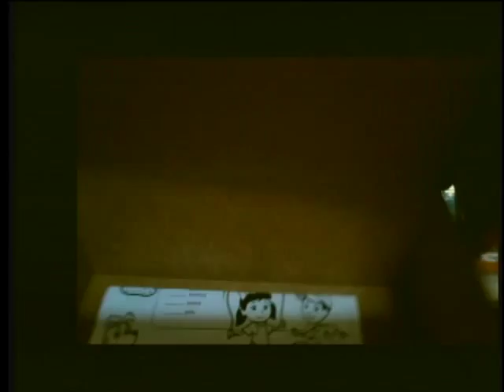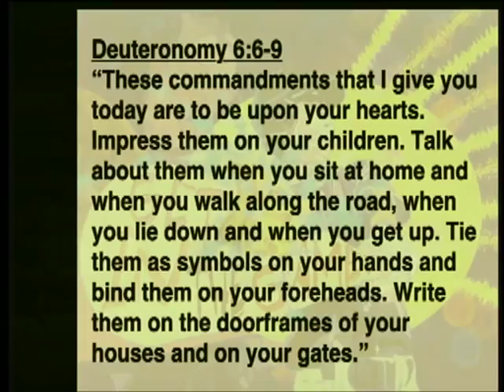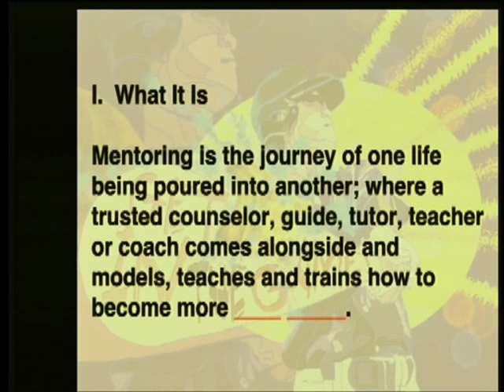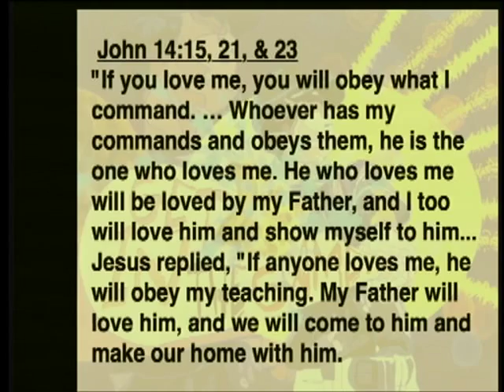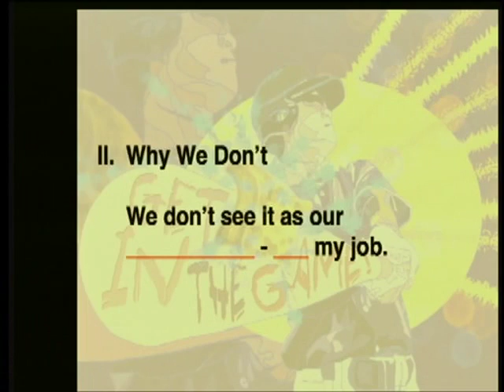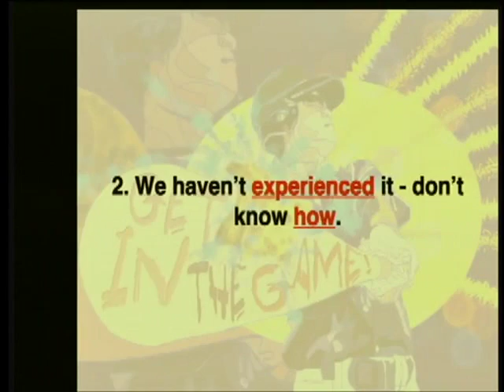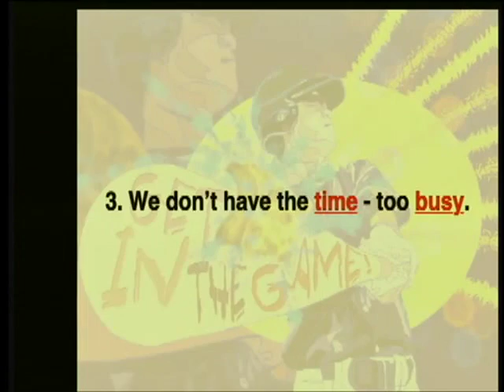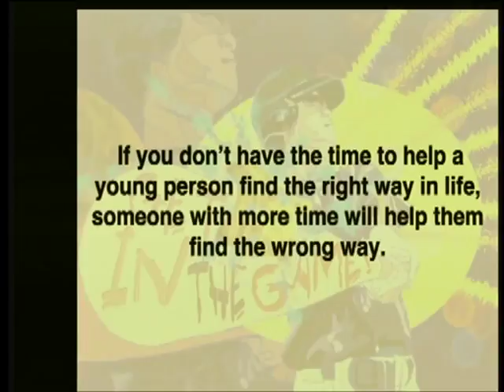Daniel Danny Posey & Rachel Rivero Yosemite Church Worship Great Is Your Faithfulness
-Rachel Rivero, Daniel Posey y Amigos Playing Music for God and for Country and to lift People's spirits!  Good times in the Merced & Fresno areas!  Songs are often performed in English and Spanish!
-Juntos tocamos musica para El Señor, para animar a nuestra gente, y para el pueblo en la area de Merced y Fresno en Ingles y Español!